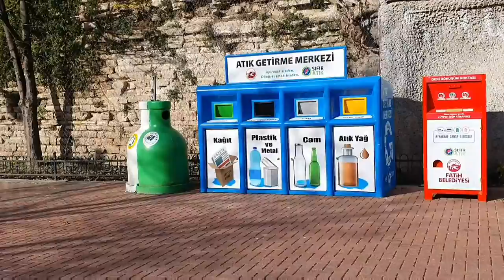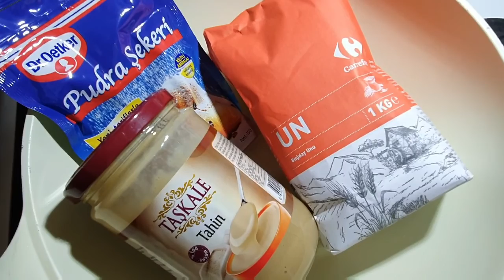Turcja.Stambuł. Jak wyglądają parki? Jak tutaj żyją koty. Miesiąc na Youtubie. Przepis na Chałwę.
Witam na moim kanale!!!🤗🤗🤗 Mam na imię Vita, mieszkam w Turcji w mieście Mersin. Dzisiaj zabiorę Was do mojego ulubionego parku, pokaże jak mieszkają koty. Opowiem jak zaczęłam nagrywać na Youtube oraz zrobimy Chałwę. Zapraszam do oglądania ❤🐈